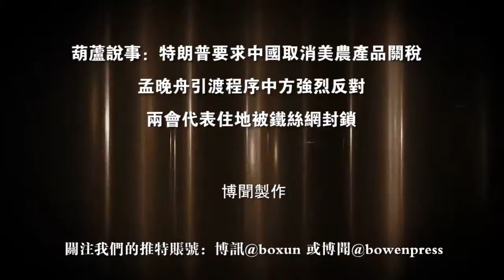葫芦说事（20190302）特朗普要求中国取消美农产品关税 孟晚舟引渡程序中方强烈反对 两会代表住地被铁丝网封锁